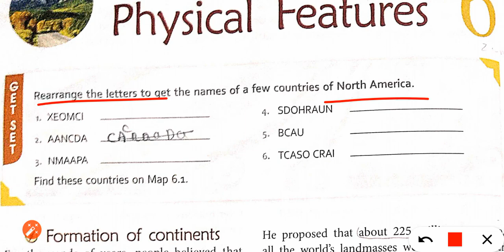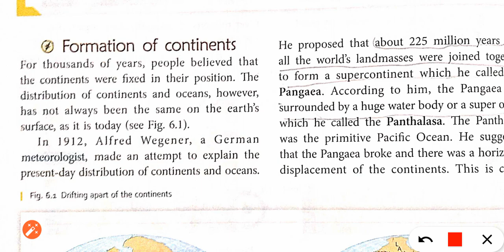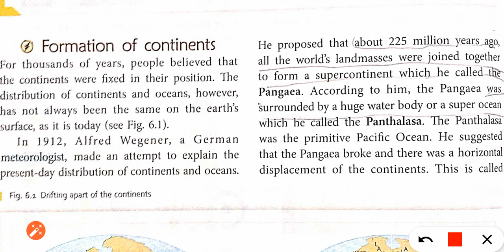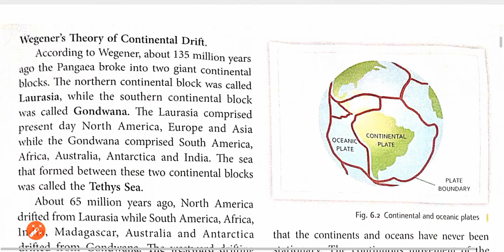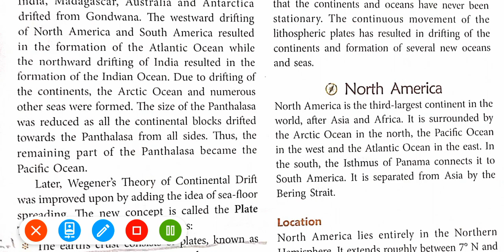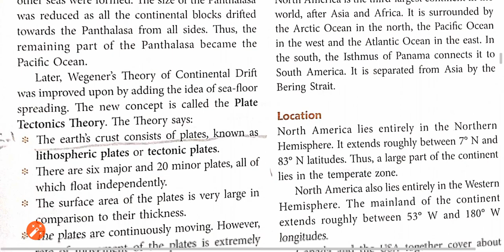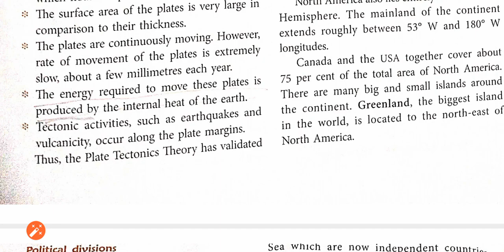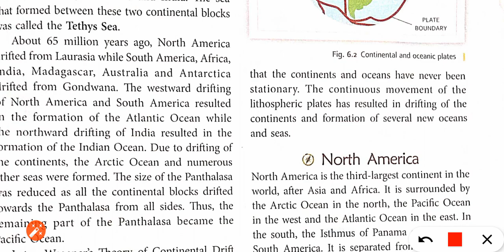class 6 geography chapter 6 North America Location and Physical features